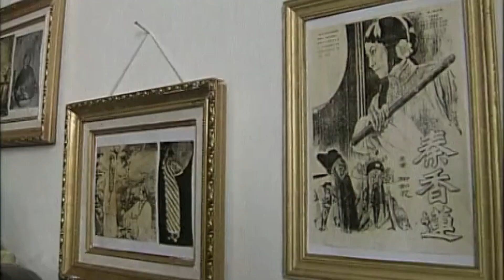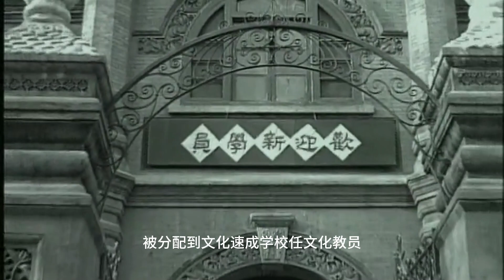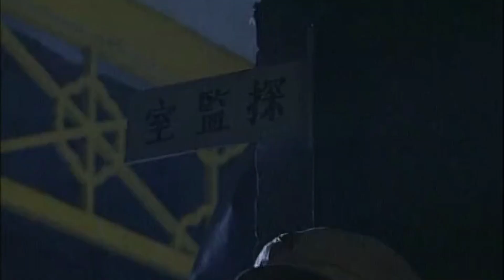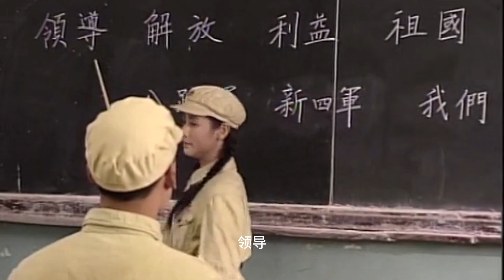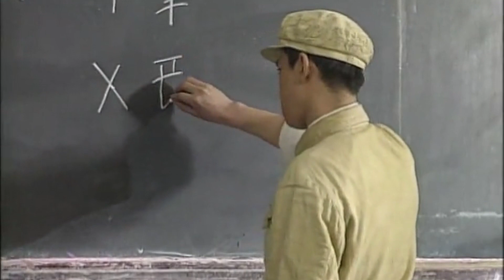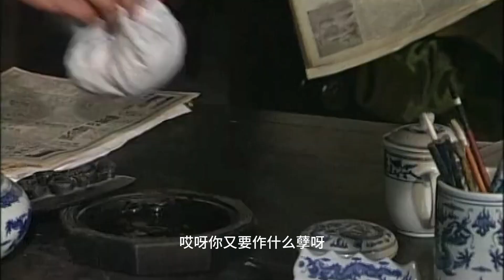【最新谍战剧】共和国往事 03丨靳东化身军统高官演绎谍杀人生，暗助同僚揪灭内鬼，在狼窝中与各方间谍展开血腥较量！（靳东、冯国强）❤️热剧独播